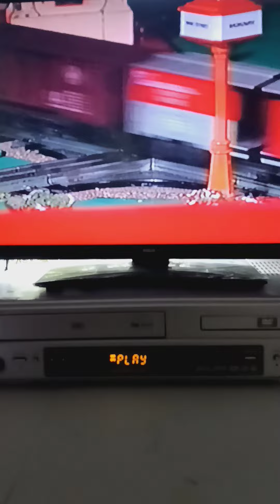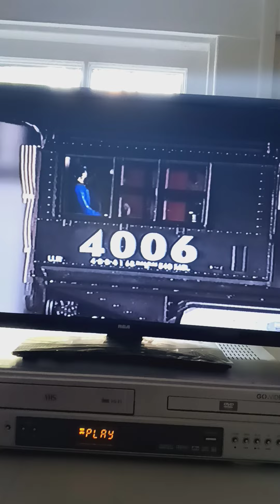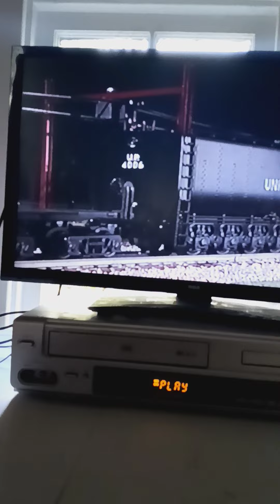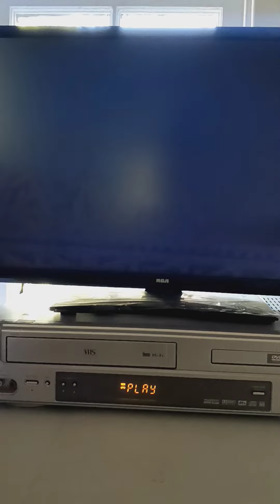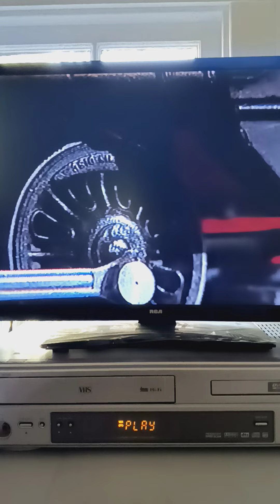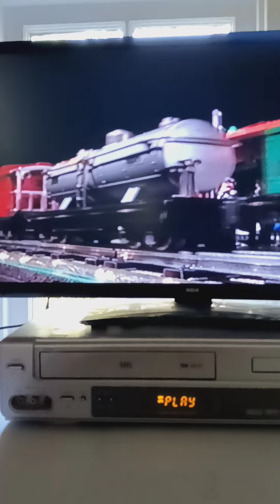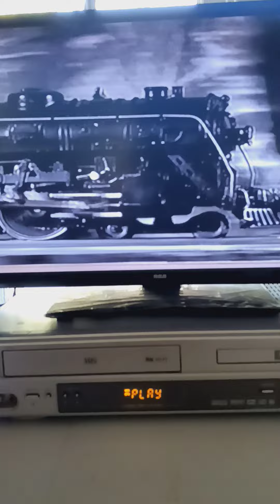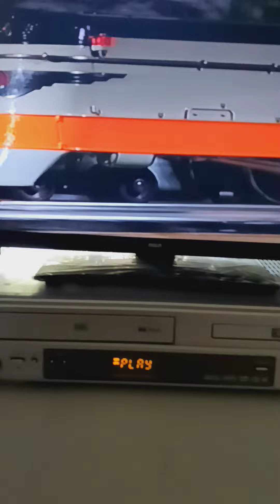I love toy trains 10 VHS rip part 2